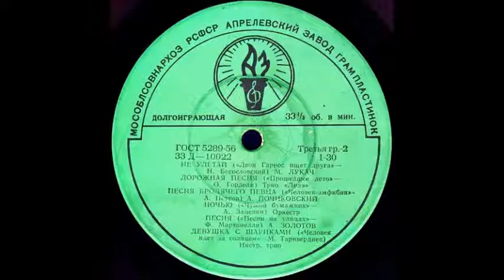НЕ УЛЕТАЙ («Леон Гаррос ищет друга» - Н. Богословский) исп. М. Лукач